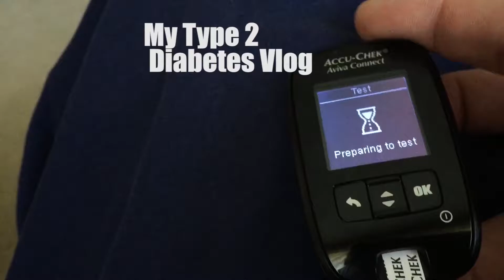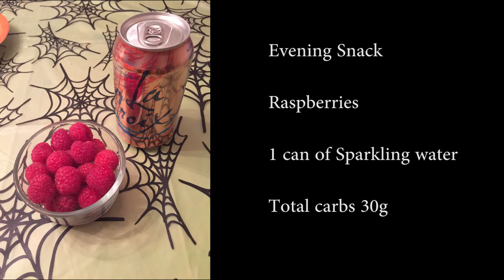Type 2 Diabetes Vlog Six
You are what you eat. I list what I ate today to stay on track with my Diabetes plan.